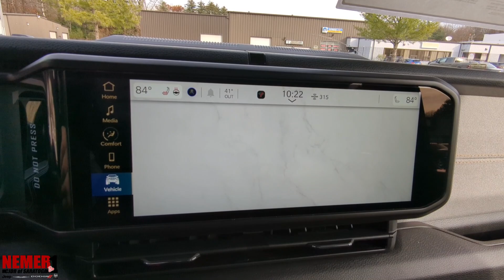24051X 2024 Jeep Wrangler